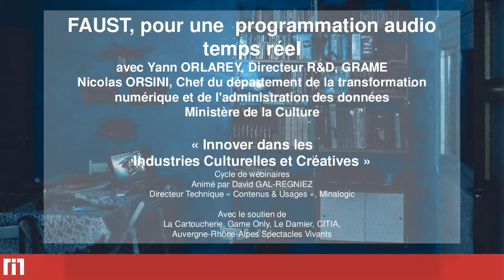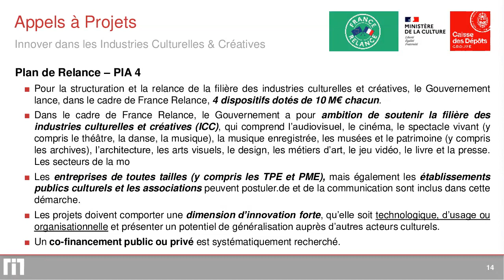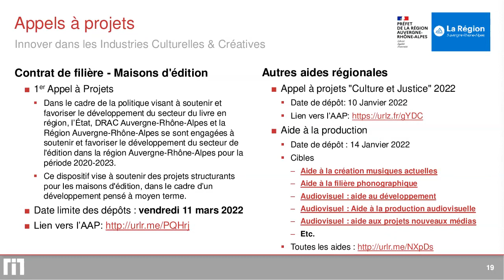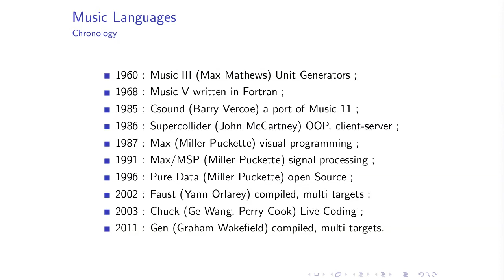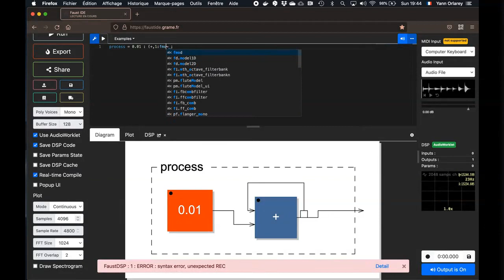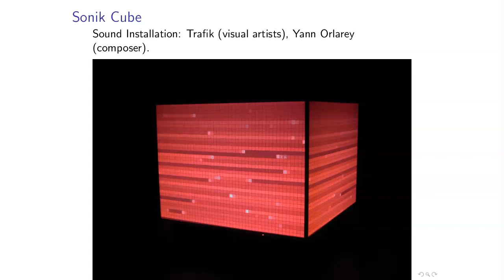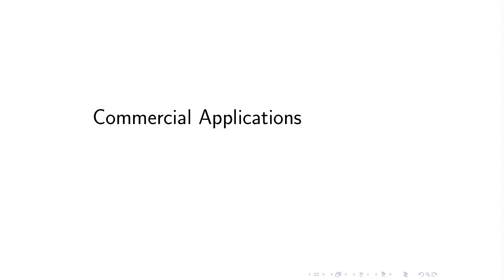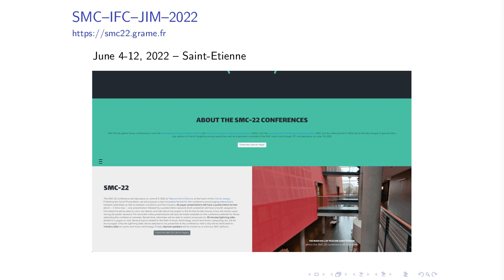L’innovation dans les ICCs#3 - FAUST, la création audio en temps réel !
🎵💡 La science et la musique ont toujours eu des liens forts avec pour lieu de rencontre l’informatique musicale.
Du fondamental à l’appliqué, conjuguant le dialogue entre concepteurs et utilisateurs, la recherche en informatique musicale adresse un spectre large

🥇 Pionnier de ce domaine par nature interdisciplinaire, GRAME, doté d’un département de recherche dont le travail et l’expertise sont reconnus au niveau international, a développé Faust (Functional Audio Stream), un langage de programmation open source révolutionnaire pour le traitement numérique du signal en temps réel.

💡 Technologie initiée et développée par GRAME depuis 15 ans, Faust est reconnu comme un standard dans le domaine du traitement numérique du signal en temps réel pour l'audio.

🙍‍♂‍ Yann Orlarey, Directeur scientifique de GRAME, vous présente le langage Faust, son environnement de développement, ses débouchés dans l'industrie et son intégration dans le milieu académique.